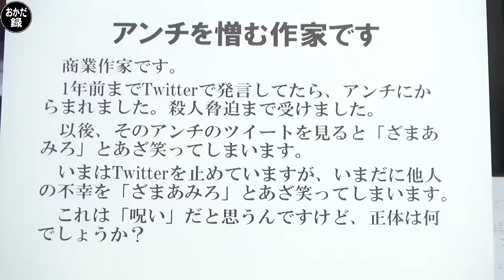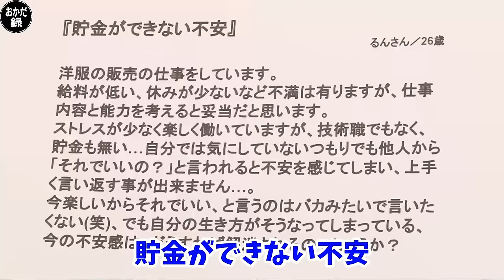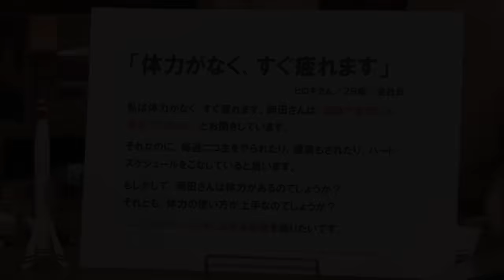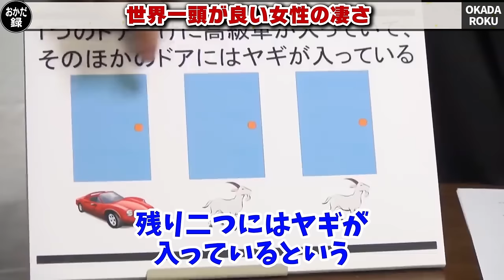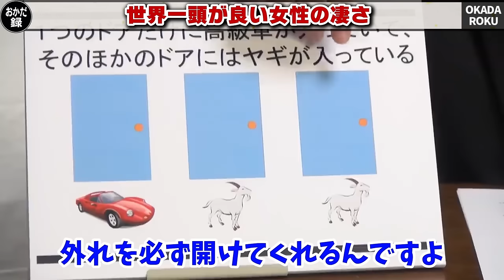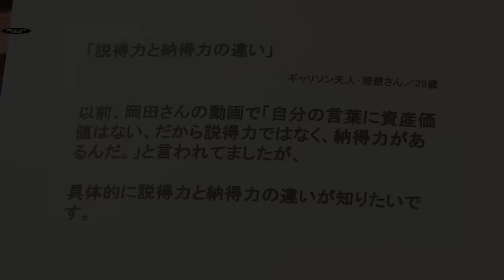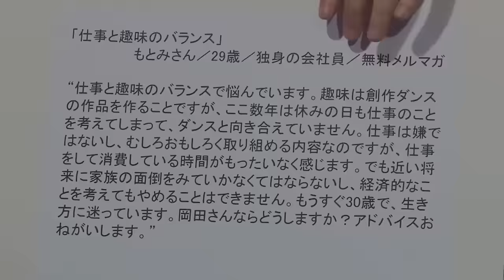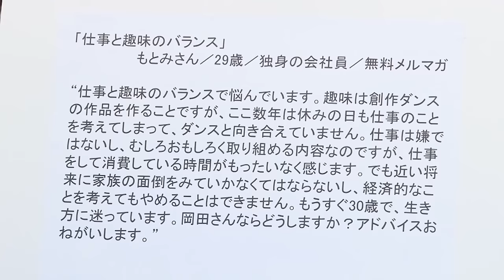【作業・睡眠用】人生の役に立つ雑学＆人生相談まとめ21選！【岡田斗司夫/切り抜き/雑学/人生相談/おもしろ雑学/睡眠学習/聞き流し/まとめ】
00:00:00 ①タケコプターで空を飛ぶ本当の仕組みは○○です
00:00:31 ②国家試験にも合格した最強の勉強法はコレです
00:03:08 ③ビル・ゲイツに学ぶ上手なお金の増やし方とは
00:05:15 ④心を強くする最強の方法は○○
00:10:19 ⑤速読術なんてこの世に存在しません
00:14:04 ⑥就活に妥協は必要？妥協できないのは○○だから
00:17:05 ⑦アンチの対応から学べ！「いい人」の条件は○○
00:20:47 ⑧友達が０人です。どうしたらいいですか？
00:23:54 ⑨低貯金・低収入で将来が不安です…
00:27:31 ⑩仕事で疲れないコツはありますか？
00:29:38 ⑪あなたは分かる？世界の数学者が間違った伝説の問題
00:34:00 ⑫説得力は会話にいらない！必要なのは○○力です
00:36:34 ⑬イギリス料理がマズい理由は○○だから
00:44:06 ⑭殺し屋って本当にいるの？
00:45:55 ⑮日本人の95％は貧乏！貧乏と貧困の違いとは
00:56:33 ⑯お金がなくて行動に移せない人は○○です
00:58:53 ⑰仕事と趣味のバランスで悩んでいます
01:00:47 ⑱友達と知り合いの差ってなんですか？
00:01:29 ⑲「恋人or親友？」究極の選択で○○が分かる
01:04:40 ⑳友達にたかられた時の思考法
01:06:29 ㉑自●する権利は誰にでもある？

【まとめ動画第二弾】知識の引き出しを増やす雑学＆人生相談まとめ15選！

▽もっと動画が見たい方はこちらからどうぞ▽